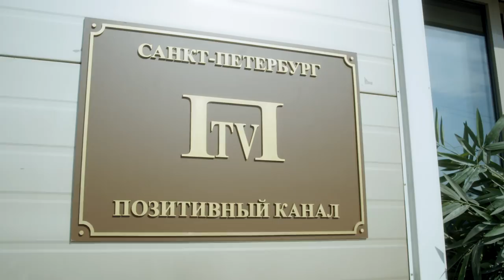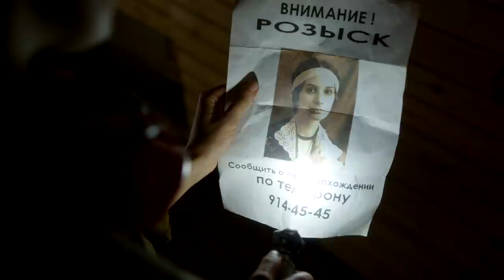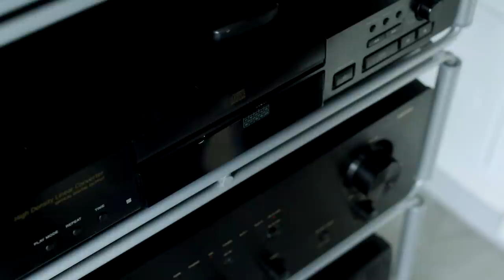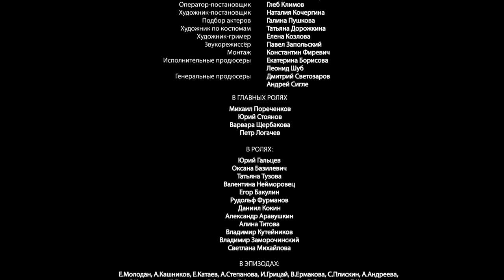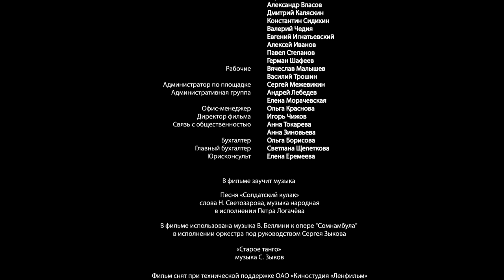Тень, 2016, драма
«Тень» — это история преуспевающего бизнесмена Бориса Гордина, у которого, казалось бы, жизнь удалась. Он молод, красив и имеет все, о чем многие лишь мечтают: успех, семью, большой дом… Но, несмотря на кажущееся благополучие, ничто не наполняет его жизнь смыслом, не вызывает подлинный интерес, пока однажды Гордин не находит фото звезды немого кино. Его настолько завораживает красота актрисы, что он решает найти современную девушку, как две капли воды похожую на нее. Ведь он уверен, что только она способна спасти его жизнь, наполнив ее радостью и смыслом.
Дмитрий Светозаров, режиссер и продюсер:
««Тень» — это история пустой души, ищущей смысла своего существования. Есть вопросы, на которые люди ищут ответы испокон веков: что есть жизнь? ради чего живет человек? На мой взгляд, наличие идеала, цели, к которой мы стремимся — это то, что заставляет двигаться, жить и придает смысл существованию. Наш фильм о необходимости такого идеала, даже если он эфемерен, вымучен, даже ненормален… ».
Андрей Сигле, продюсер:
«Изюминка этой картины — режиссура Дмитрия Светозарова, живого классика нашего кино. Я работаю со многими режиссерами и понимаю, что настоящего кино, заслуживающего профессиональной похвалы, очень мало».
По мнению создателей, Борис Гордин (Михаил Пореченков) — герой нашего времени — успешный по меркам современного мира человек, состоятельный бизнесмен, олигарх, занимающийся крупной недвижимостью. Однако материальное благополучие оказывается недостаточным для Гордина. Он рискует в бизнесе, увлекается экстримом, прыгает с парашютом... Только в такие моменты он чувствует себя по-настоящему живым.
Многие думают, что богатство героя и есть источник радости в жизни. Однако идеальная «упаковка» Гордина лишает его свободы быть собой, быть живым человеком. Гордин, однажды очарованный портретом кинодивы, думает, что можно получить в современной девушке, будь она внешне похожа на изображение, ту же глубину глаз, ту же внутреннюю грацию, ту же тайну и нежность, что он почувствовал, «встретившись» взглядом с Верой Листовской. Но между Верой и ее современным «двойником» Вероникой, которую находят и представляют перед Борисом Гординым (обе роли сыграла Варвара Щербакова) — пропасть времени и эпох. Точно совпадает внешность, а что внутри? Это и есть самый важный момент режиссерского высказывания. Чем обернется встреча с живой копией мечты для Гордина: радостью оживления, очищения от омертвелости, шор и условностей, присущих его бизнес-положению? Или все будет с точностью наоборот?
Именно Дмитрий Светозаров более 15 лет назад открыл зрителю актера Михаила Пореченкова в своем знаменитом телефильме «Агент национальной безопасности». После съемок в нем актер «проснулся» знаменитым. Такие яркие  роли обычно закрепляют за актером определенное амплуа.  В фильме «Тень» мы увидим Михаила Пореченкова с совершенно новой стороны. Дмитрий Иосифович предложил ему роль, которая раскрывает его огромный потенциал драматического актера.
Shadow is the story of a successful businessman Boris Gordin, who, it would seem, had a successful life. He is young, beautiful and has everything that many people only dream of: success, a family, a big house… But, despite the apparent well-being, nothing fills his life with meaning, does not cause genuine interest, until one day Gordin finds a photo of a silent movie star. He is so fascinated by the beauty of the actress that he decides to find a modern girl, like two drops of water similar to her. After all, he is sure that only she can save his life, filling it with joy and meaning. _